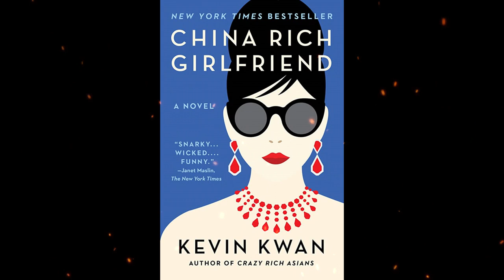Plot summary, “China Rich Girlfriend” by Kevin Kwan in 4 Minutes - Book Review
"China Rich Girlfriend" is a novel written by Kevin Kwan. It was published in 2015 and is the sequel to his debut novel, "Crazy Rich Asians." The book is a part of the "Crazy Rich Asians" trilogy, which also includes the final installment, "Rich People Problems."
In "China Rich Girlfriend," the story continues to follow the lives of wealthy and extravagant individuals in the Asian elite social circles. The plot revolves around Rachel Chu, an American-born Chinese woman who discovers that her boyfriend, Nicholas Young, comes from an extremely wealthy and influential family in Singapore.
As Rachel and Nick's relationship develops, they decide to get married. However, their plans are complicated when Rachel receives an unexpected invitation from Nick's long-lost and immensely wealthy family in China. This invitation takes Rachel on a journey to discover her roots and introduces her to a whole new world of wealth and privilege.
In the midst of the opulent lifestyles and intricate social dynamics, the novel explores themes such as family relationships, cultural clashes, and the complexities of love and identity. The narrative is filled with humor, scandalous revelations, and lavish descriptions of extravagant events and luxurious settings.
"China Rich Girlfriend" offers a satirical and entertaining portrayal of the lives of the ultra-wealthy in Asia while also addressing larger themes of class, tradition, and the pressures of societal expectations. The book received positive reviews for its witty writing style, vivid depiction of the Asian elite, and its exploration of cultural identity and family dynamics. It became a bestseller and contributed to the popularity of Kevin Kwan's "Crazy Rich Asians" series.